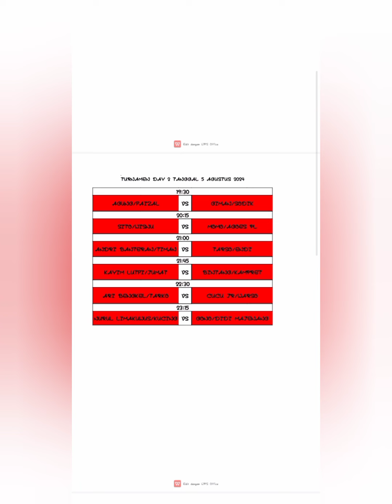GILAK!!! INILAH FOTO-FOTO PARA ATLIT BADMINTON SUMBANG OPEN KOCOK REOK 2024 DAY 1 & DAY 2